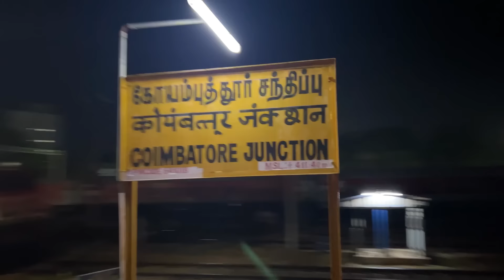Andaman నుంచి Adiyogi దర్శనం చేసుకొని ఇంటికి వచ్చేసాను | Andaman Ship Journey కి ఎంత ఖర్చు అయింది😳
Travel Partner :- Experienceandamans

Now you can book packages online on our website.

We would love to see you in Andaman 🙂